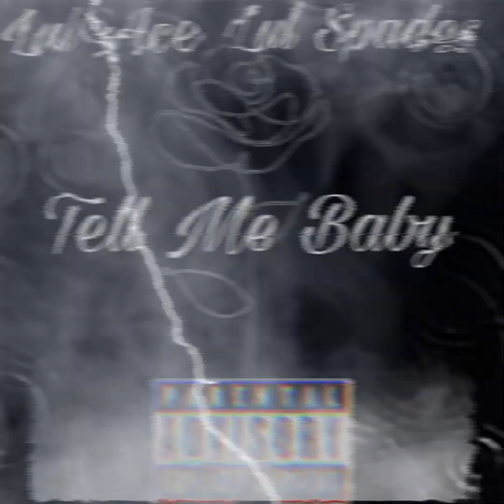Tell Me Baby Ft Lul Spades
Yeh We Lit 🖕🏽🤯